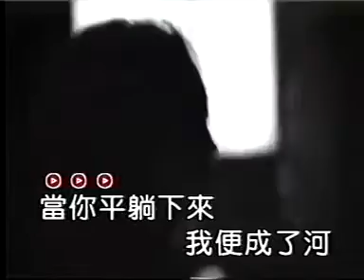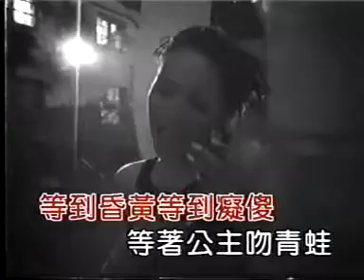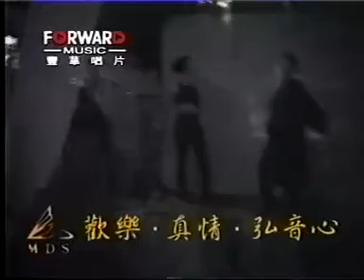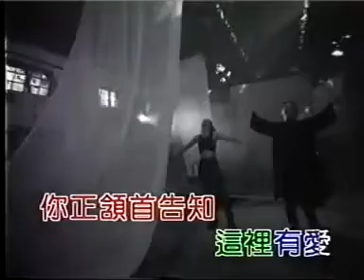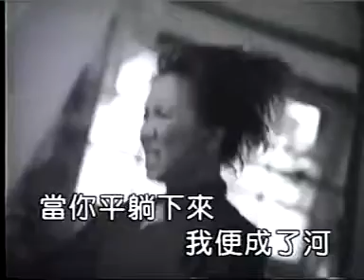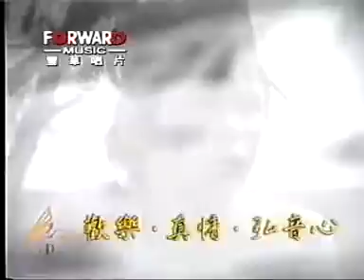KTV 蘇瑞 河 karaoke 伴唱